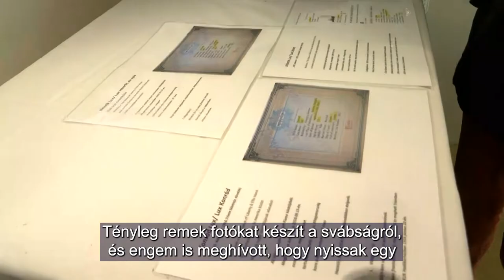Örökségünk képekben - Kalaznón fotókiállítás elevenítte meg a múltat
Örökségünk képekben - Kalaznón fotókiállítás elevenítte meg a múltat / Unser Erbe in Bildern – die Fotoausstellung Gallas erweckte die Vergangenheit zum Leben

Kalaznón, 300 éves Német Örökségünk címmel hirdették meg azt az eseményt, amely a település svábsághoz köthető épített és kulturális örökségeit mutatta be az érdeklődők számára. A nap folyamán a látogatóknak lehetősége adódott felkeresni a Helytörténeti Gyűjteményt, a település német építészeti örökségeit, valamint egy helyi család gyűjteményébe is betekintést nyerhettek.

 In Gallas wurde die Veranstaltung unter dem Titel „Unser 300-jähriges deutsches Erbe“ angekündigt, die Interessierten das bauliche und kulturelle Erbe der mit Schwaben verbundenen Siedlung präsentierte. Tagsüber hatten die Besucher die Möglichkeit, die örtliche Heimatsammlung, das deutsche Architekturerbe der Siedlung, zu besichtigen und bekamen auch Einblick in die Sammlung einer einheimischen Familie.